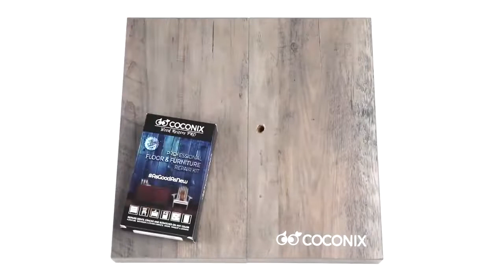Wie man Löcher in Böden und Möbeln repariert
Es spielt keine Rolle, ob Sie Hausbesitzer oder Mieter sind, es ist immer eine Herausforderung herauszufinden, wie man Holzschäden repariert.

00:00 - So können Sie Löcher in Holz reparieren:

00:08 - Schritt 1. Bereiten Sie die Fläche vor und reinigen Sie sie.

Bereiten Sie die beschädigte Fläche vor, indem Sie vorsichtig Farbsplitter und Holzsplitter entfernen. Reinigen Sie die Fläche und entfernen Sie jeglichen Schmutz. Wischen Sie sie mit einem feuchten Tuch ab und lassen Sie sie gründlich trocknen.

00:27 - Schritt 2. Füllen Sie die Lücke.

Für beschädigte Ecken oder Löcher, die breiter und tiefer als 1/4 Zoll sind, verwenden Sie zuerst das Holzspachtel, um die Lücke zu füllen. Schneiden Sie die benötigte Menge an Holzspachtel ab und kneten Sie sie zu einer einheitlichen Farbe. Tragen Sie sie innerhalb von 2 Minuten nach dem Kneten auf. Drücken Sie die Spachtelmasse fest, bis die Aushärtung erkennbar ist. Bitte lassen Sie keine Wölbung entstehen. Für eine glatte Oberfläche reiben Sie die Fläche mit einem feuchten Tuch ab, bevor sie aushärtet. Nach 1 Stunde kann die Holzspachtelmasse geschliffen, geklopft und gebohrt werden.

00:40 - Schritt 3. Tragen Sie das Reparaturmittel auf.

Wenden Sie das Reparaturmittel auf die beschädigte Fläche an. Tragen Sie es zuerst entlang der Ränder auf und arbeiten Sie von außen nach innen, um Luftblasen zu vermeiden. Verwenden Sie die Spachtel für größere Anwendungen und den Pinsel für Oberflächenanwendungen und Detailkorrekturen. Glätten Sie die Oberfläche und wischen Sie den Überschuss mit einem Papiertuch ab.

00:59 - Schritt 4. Warten Sie, bis es trocknet.

Lassen Sie es mehrere Stunden trocknen, bis das Reparaturmittel nicht mehr klebrig ist. Falls erforderlich, tragen Sie zusätzliche Schichten auf, bis die reparierte Fläche bündig mit dem Rest ist.

Für weitere Details zur Reparatur von Holz- und Möbelschäden können Sie